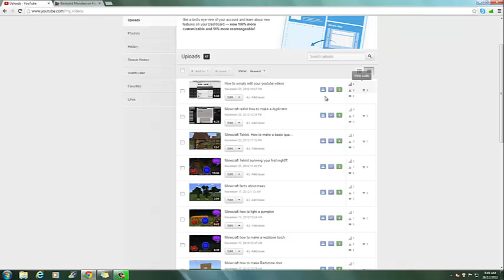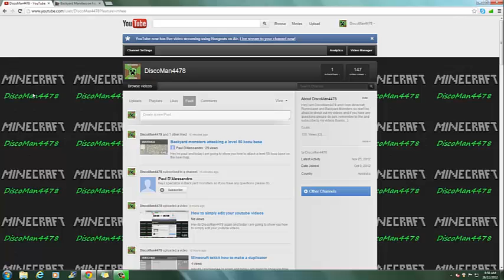How to Make money using youtube.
Hey its DiscoMan4478 again and today i am going to show you how to make money using youtube.